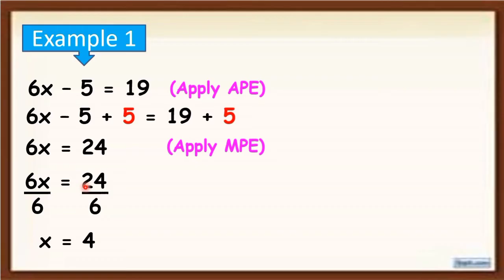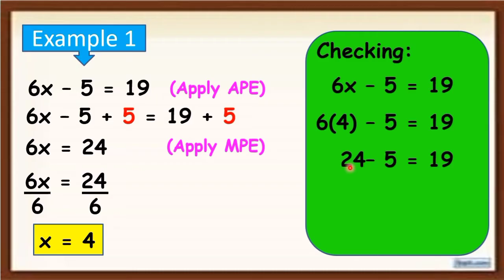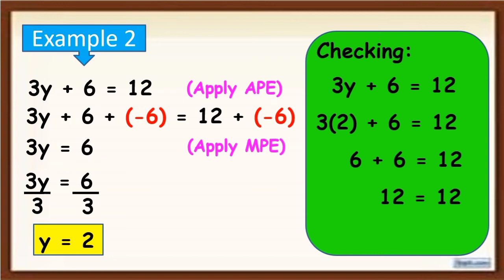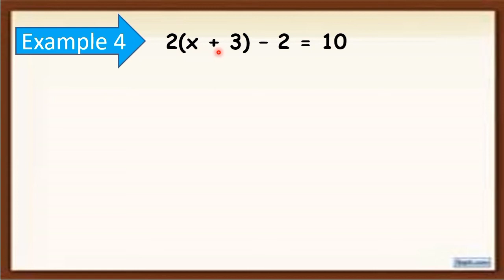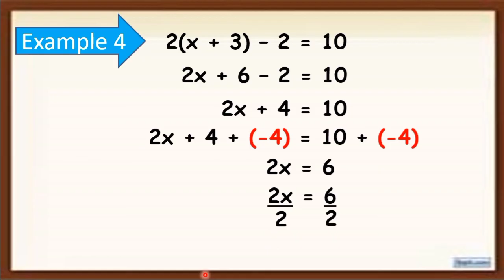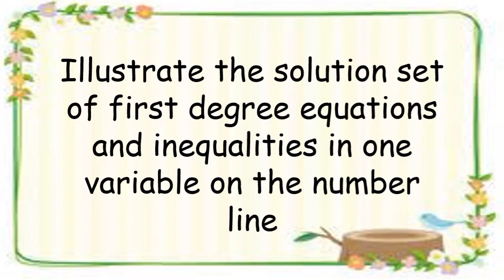Q2_24. SOLVING MULTI-STEP EQUATION USING APE AND MPE | GRADE 7 | TEACHER SHE ROSA-UT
Title: SOLVING MULTI-STEP EQUATION USING APE AND MPE

Second Quarter 2_Lesson